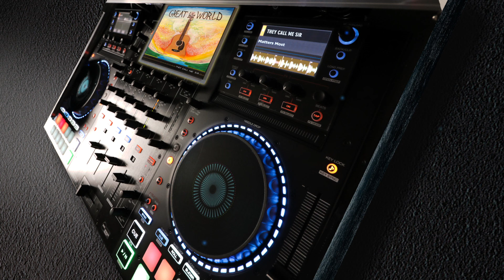The Song That Matters Most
Here's the latest release off of my new album Great Big World.